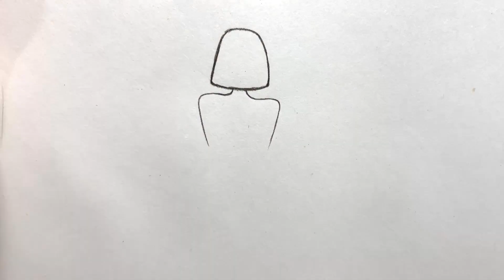Unveiling the Easiest Way to Draw a Girl - Backside Included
In this drawing, we want to draw a girl from the back, first of all, we will start with her hair, and then we will draw her neck, shoulders, and hands, and then we will draw her red dress, and at the end, we will draw the beautiful skirt and the girl's legs, and at the end, we will draw red fashion paint. We will paint the girl's dress. I hope you enjoyed this video, friends

Easy Masked Man Drawing Picture | How to Draw a Man Listening to Music Step by Step

🩷 Hello guys, I am Mahsa and I have been painting professionally for 4 years and I want to teach you easy painting on this channel. I hope we will spend a good time together and enjoy learning paintings.

Art
Drawing
Simple Drawing
How to draw
Easy drawing
Drawing ideas